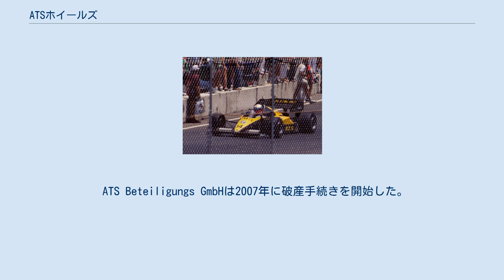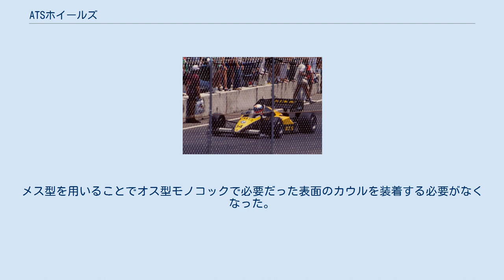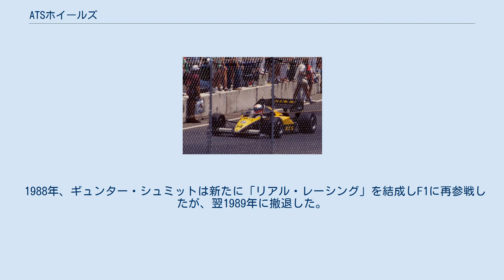ATSホイールズ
アウト・テクニッシェ・スペチアルツーベヘール (Auto Technisches Spezialzubehör, ATS) は、ドイツの自動車部品サプライヤー。
ラインラント＝プファルツ州バート・デュルクハイムに拠点を置いている。
主力事業はアルミホイールの製造・販売で、ほぼすべての主要な自動車メーカーにOEMとして合金ホイールを提供する。
一般消費者向けには「ATS」と「Exclusive Line by ATS」の2つのブランドで商品を販売している。
 ATSは2008年4月以来ユニホイールズ・グループの傘下にあり、同グループは年間700万本のホイールを生産している。
 エーリッヒ・スタールシュミットとエーベルハルト・マイワームは1962年にスタールシュミット&マイワームGmbHを創業、同社は1967年に先進的な低圧鋳造を導入した。
2人はより正確なホイールの製造方法を探求していたが、1969年にATSとして初の砂型鋳造によるアルミホイールを製造した。
同製法は当時かなり先進的な技術であった。
 ATSの最初の軽合金ホイールは1970年に製造され、この製法は世界中に採用されていった。
当初ATSはアフターマーケットにのみ製品を提供した。
鍛造とは異なり、低圧鋳造法では様々な形状を選択することが可能であった。
ATSの名前はすぐに知れ渡り、1971年にはグローバルブランドとしてポルシェが初めて同社の軽合金ホイールを採用した。
 「クラシック」ホイールは1972年に発売され、古典的な製品として現在でも需要がある。
同様な成功は1975年の「カップ」でも繰り返された。
その頃から、現在までVWビートルやVWゴルフ用のオリジナルのスペア部品として採用され、また、世界中の自動車愛好家からも同社の製品は求められた。
 ATSの生産は1976年の新工場完成で大幅に増加した。
ATSはまた、1977年から1984年まで独自のチームでF1世界選手権に参戦した。
1983年にはアネット・スタールシュミットが経営を引き継ぐ。
1985年にATSは世界初のトラック用アルミホイールを低圧鋳造法で生産した。
 ATSは1990年に低圧鋳造法によるマグネシウムホイールの連続生産を開始した。
また、コンサルティング会社アーサー・アンダーセンのサポートを受けてATS Beteiligungs-GmbHとStahlschmidt-&-Maiworm-Technics-GmbHを独立した研究開発会社として設立した。
同社は1991年に環境負荷を軽減した水ベースのウェット塗装システムを導入した。
 1993年にはWSKポーランドと軽合金ホイールの合弁生産を開始した。
ATSグループは200万本の年間生産を実現している。
1996年にはブラジルの生産業者の不足から同国内でメルセデス・ベンツのホイール生産を開始した。
翌1997年には南アフリカのバベレギに新工場を建設した。
インドではメルセデス・ベンツの現地パートナーであるヒンダルコと共同でベンツ用のホイール生産を開始する。
ポーランドでATSグループは子会社のStahlschmidt & Maiworm Sp. z o.o.を設立、翌年にはスタロヴァ・ヴォラでの生産が開始した。
 ATSは1998年に南アフリカでよく知られるホイールメーカーのタイガーホイールズを買収した。
ヴェルドールでは初の1ピース中空ホイールの量産が始まった。
インドネシアのPTエクセルとのパートナーシップは2000年に開始し、ポーランドで新たな塗装業務も始まった。
2001年には全ての工場でのユニフォームの生産と、ポーランドでのベッドプレートの生産が始まった。
 2001年に設立されたS & M USA Inc.は2002年にアラバマ州オーバーンに工場を設立し、翌年にはドイツ自動車メーカーのアメリカ国内工場向けのホイール生産を始めた。
ATSグループは2004年に南アフリカのTSWの工場を買収した。
また、ポーランド国内で鋳造ホイールの生産を開始した。
2005年にはケンタッキー州ワルシャワの工場買収を行い、アメリカでのプレゼンスを強化した。
 ATS Beteiligungs GmbHは2007年に破産手続きを開始した。
2008年にユニホイールズがATS Beteiligungs GmbHの欧州子会社を引き継ぎ、ドイツ（ヴェルドール）およびポーランド（スタロヴァ・ヴォラ）での生産およびバート・デュルクハイムの本社、...